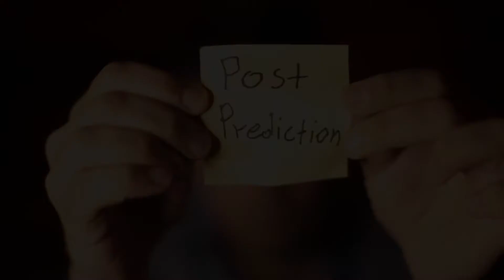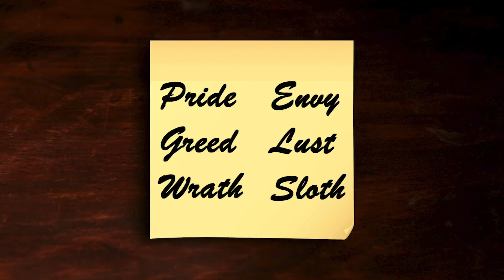POST PREDICTION - Magic from Greece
EFFETTO:
ad un blocchetto di foglietti adesivi, dall’inizio dell’esibizione e in piena vista, è fermato con una molletta un biglietto piegato. Uno spettatore è invitato ad operare una scelta (un simbolo ESP, una carta, un numero, ecc.) e, una volta sicuro di esso, il mentalista sfila dal blocchetto molletta e biglietto che consegna allo spettatore per aprirlo e leggerne il contenuto: riporta esattamente ciò che ha scelto qualche attimo prima.